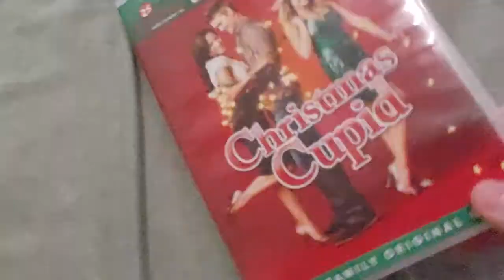Christmas Cupid DVD Overview!